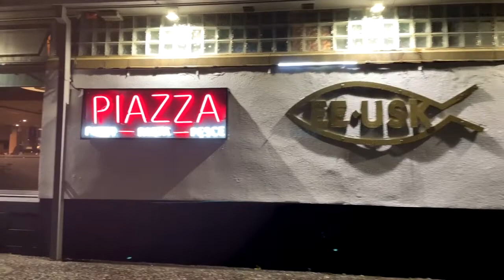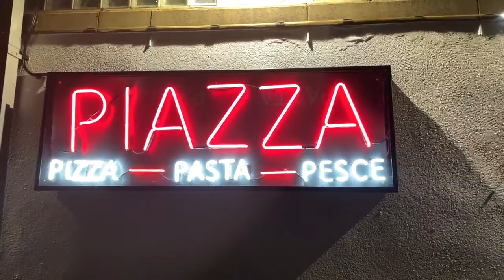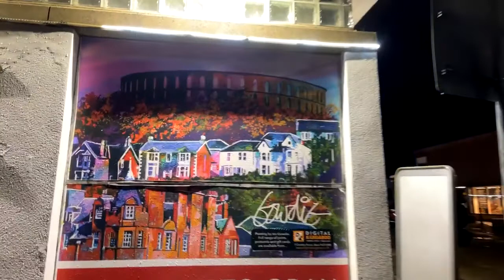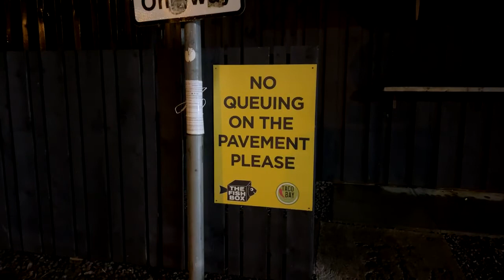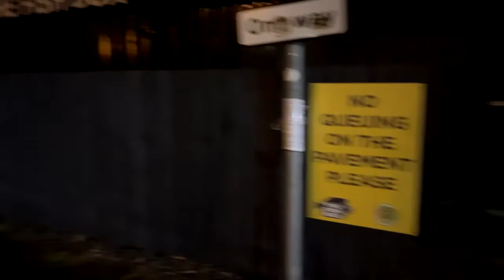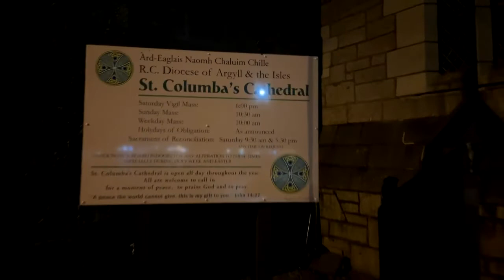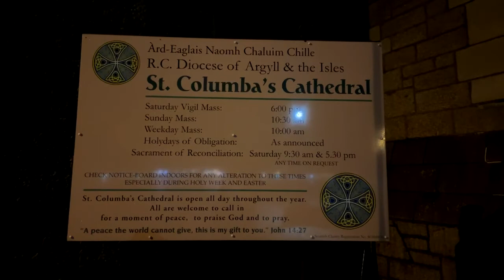Oban at night live streamed on Heygo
Paul James Stewart live on Heygo